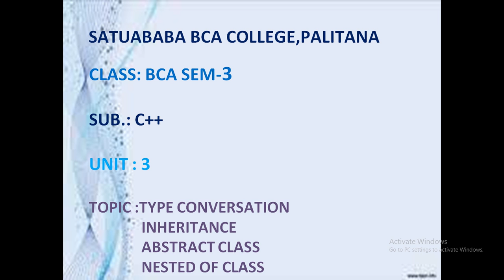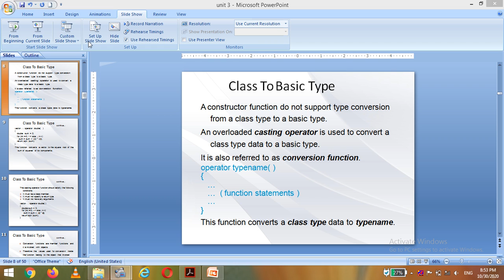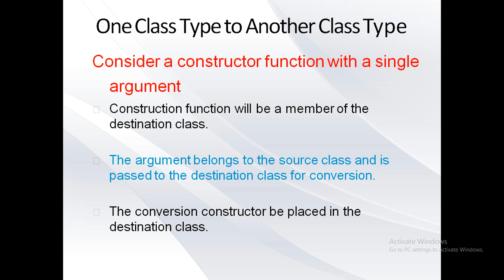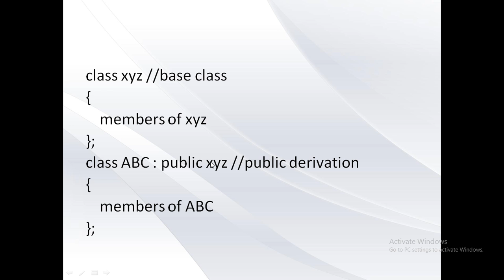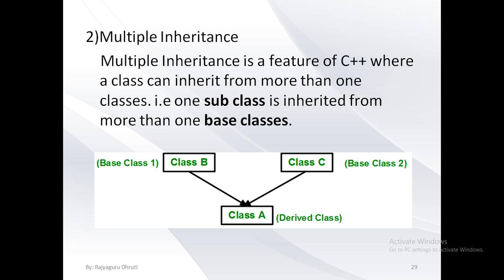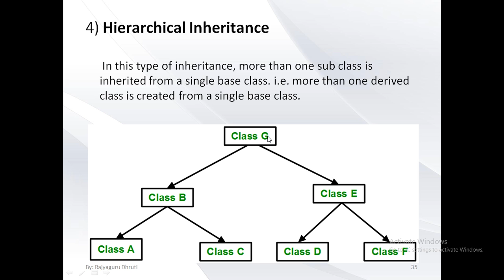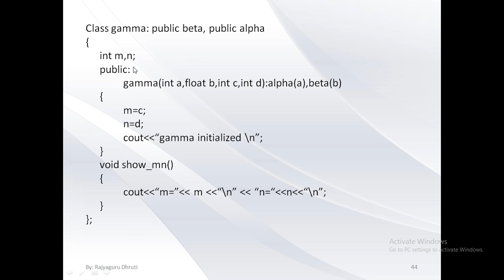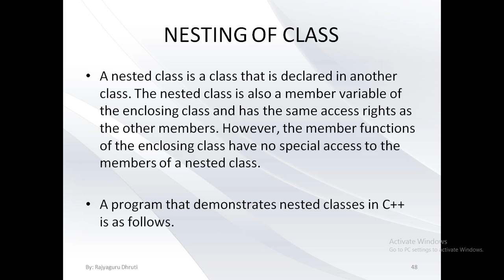SEM 3 C ++ UNIT 3 TYPE CONVERSATION ,INHERITANCE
SMT L.P.SAVANI SATUABABA BCA COLLEGE - PALITANA
SYBCA SEM -3
SUBJECT : C++